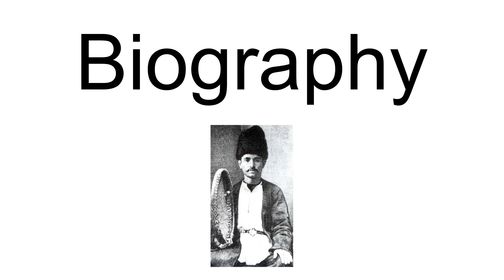Haji Husu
Haji Husu (Azerbaijani: Hacı Hüsü, around 1830 – 1898) was a mugham singer.